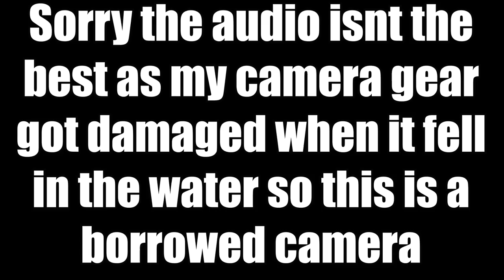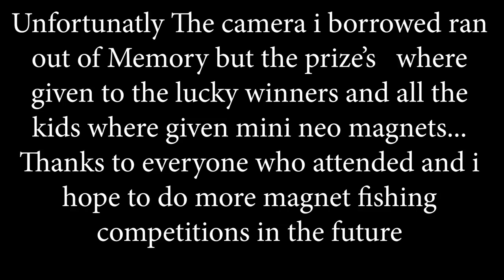Drasticg Magnet Fishing Competition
Drasticg Magnet Fishing Competition 2018
Watch me recover stolen motorbikes from the canal while im magnet fishing magnet fishing competition i organised turned out to be an amazing day

There where people from facebook, youtubers and even my friends all turned up to the magnet fishing competition to win some magnets

The magnet fishing competition that took place in stalybridge had a good turnout and people where finding things varying from coins to airgun and even a few knives.

the youtube magnet fishers where

kiwiklobber

Magnet Fishing Finds - Even MORE Weapons FOUND!
Magnet Fishing UK - Crime Scene Evidence FOUND?
Magnet Fishing Finds - Gun FOUND in Preston Canal (police involved)
Criminal Dumping Ground FOUND! - Magnet Fishing UK
Magnet Fishing Finds - Stolen Motorbike And Gun Parts FOUND!